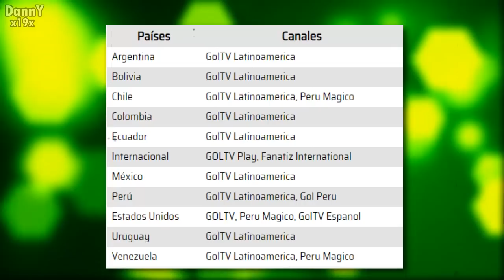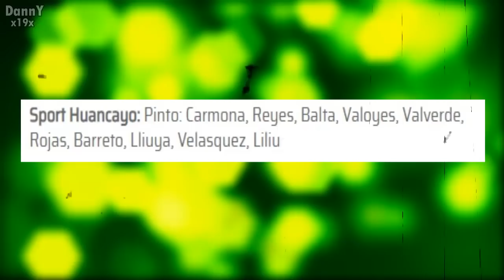ALIANZA LIMA VS SPORT HUANCAYO EN VIVO HOY 2021, donde ver ALIANZA VS SPORT HUANCAYO PARTIDO FARFAN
ALIANZA LIMA VS SPORT HUANCAYO EN VIVO, partido de alianza en vivo, partido de alianza lima en vivo hoy, alianza en vivo, alianza vs huancayo, gol peru en vivo, jefferson farfan alianza hoy, GOL PERU EN VIVO